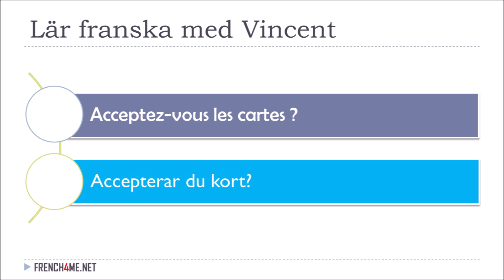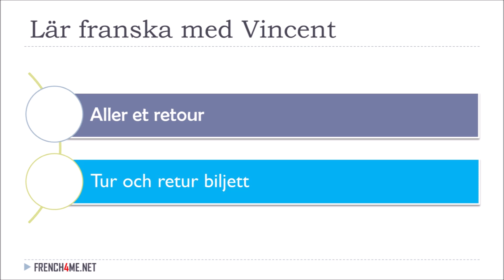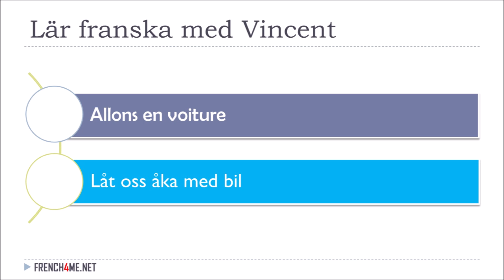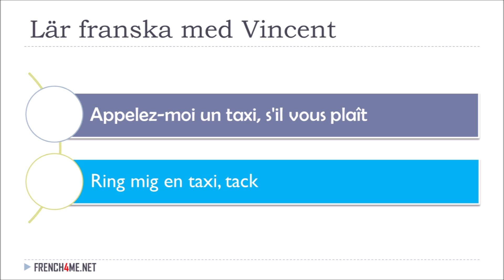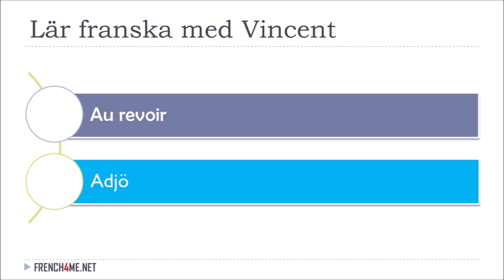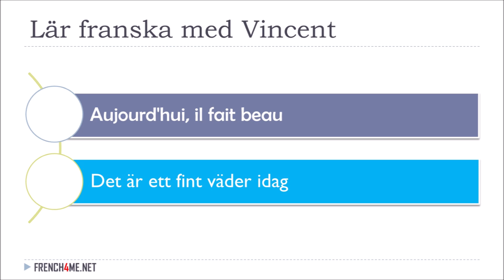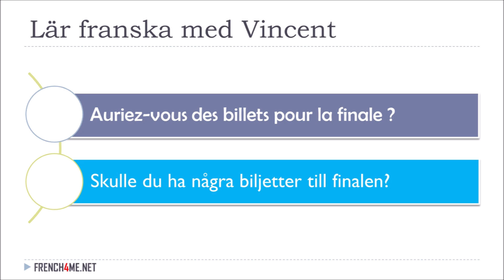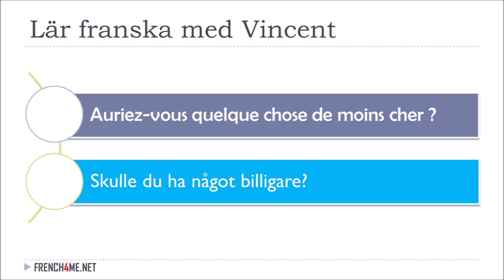100 fraser på franska och svenska # 02